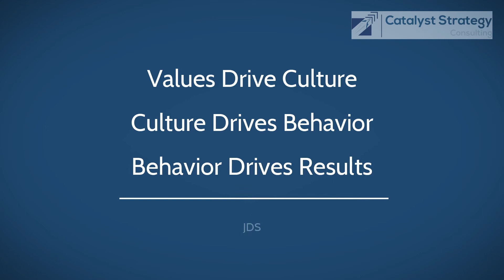Company Culture - Above the Line Behavior, Expert Business Coach, The Woodlands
As a leader it is your responsibility to develop an environment that your team can achieve extraordinary results. It is about leading and motivating people to perform at their best and to exceed what they thought possible. As we talked about in an earlier video the performance of your team rises and falls on behavior.

Expert executive business coach in The Woodlands, Conroe, and Spring
CatalystStrategyConsulting.com

Let’s talk about the 2 concepts of “above the line” or “below the line” behavior

“Below the Line” behavior is easy – it is easy to be impulsive, to be on auto pilot and resistant to anything within the organization. While it may be easy – it is dangerous to the Team because it is comfortable and convenient. It is the path of least resistance. It takes little effort or skill. At best it can achieve “OK” results, but eventually it will produce failure.

“Above the Line” behavior is the foundation to success in anything you do with your work, family, school, or life. The hard truth is that getting and staying above the line is not easy. Every day we choose which behavior we are going to live by.

Remember when we talked about creating a culture. Behavior produces results – It is your responsibility to build an “Above the Line” Culture.